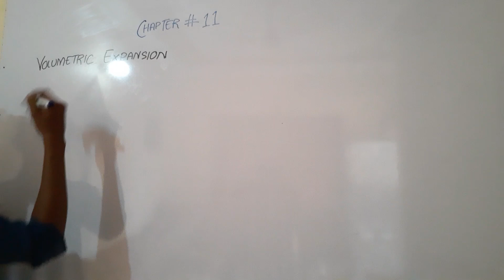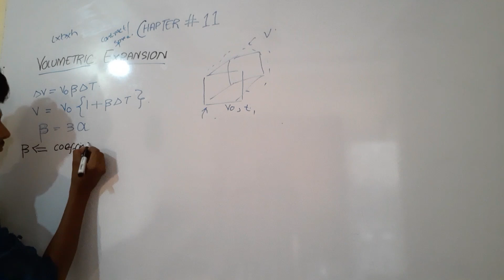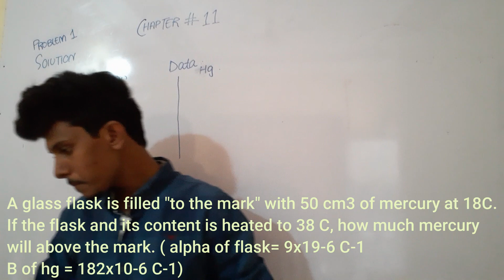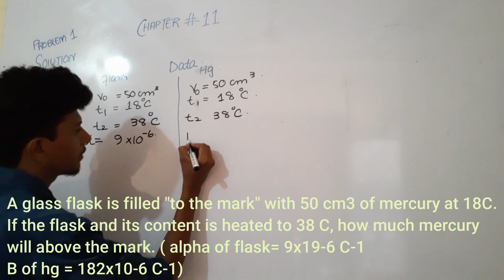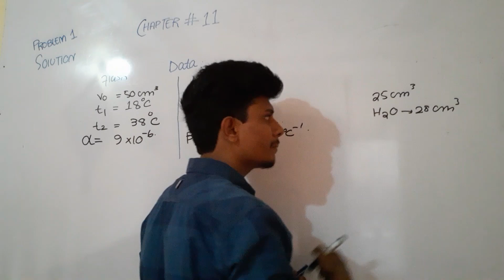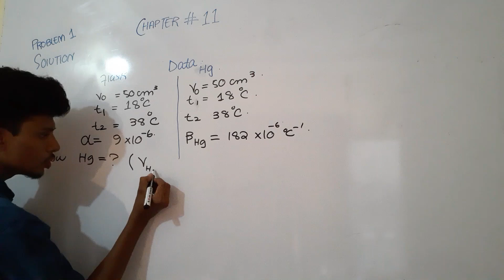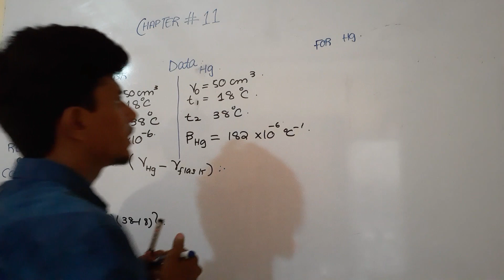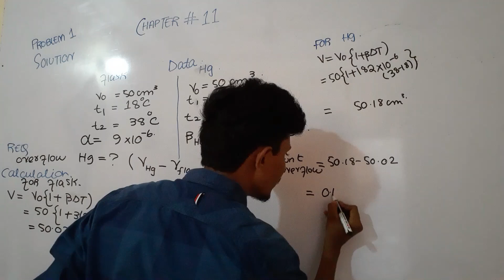[Lecture 2b] 2nd year physics Chapter 11 "Thermodynamic" | Numericals volumetric expansion | Urdu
In this videos we will cover :
expansion
volume expansion
volumetric expansion
linear expansion
coeffiecient of volumetric expansion
chapter 11 physics numericals
physics preparation
2nd year physics
Physics
volumetric expansion mcat
volumetric expansion of solids
physics chapter 11 2nd year
class 11 chapter 2nd physics
thermodynamics physics class 12
thermodynamics volumetric
thermodynamics lecture
numericals of volume expansion

e